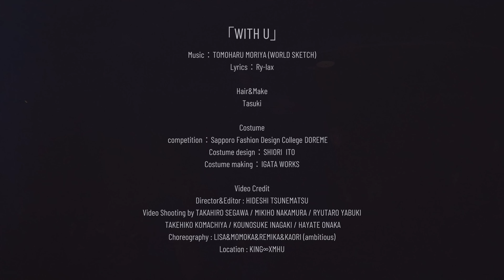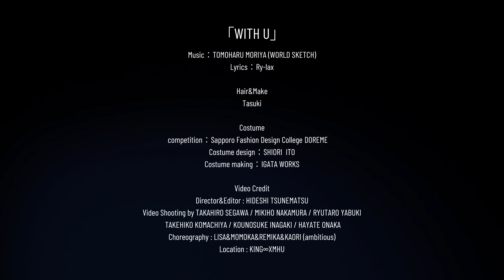ambitious / WITH U-official visualizar-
北海道在住者限定で開催された「AMBITIOUS AUDITION」通過者で結成されたダンスボーカルDJユニット【ambitious】(アンビシャス)の12曲目の配信曲「WITH U」 3年目にして初めての卒業メンバーとなったMOMOKAのラストLIVE「ももか、あんびしゃすやめるってよ」の映像をふんだんに使用したvisualizarを公開！
ビジュアルプロデュースをTasukiが担当(外見に悩む学生と美容学生のマッチングサービス)
会場はambitious結成時よりホームとして定期LIVEを行い続け、2023年5月末で閉店した北海道最大にして伝説のクラブ【KING∞XMHU】(キングムー)

［楽曲紹介］
札幌で活躍するTOMOHARU MORIYA(WORLD SKETCH)によるプロデュース。（2009年にソロユニット「World Sketch」としてデビューアルバム「Wonderful」でクラブヒットを生み出し、世界中のDJが最新曲をチェックする配信サイトBeatportで「Starlight」がワールドPOPチャート8位をマーク。 その後、楽曲BIGBANG、加藤ミリヤ、中島美嘉などの大物アーティストに起用され確固たる作曲家としての地位を確立された。）
作詞は北海道旭川市出身のラッパー「Ry-lax」(日本のクリエイターチームBCDMG所属。音源のみならずUMB本戦や高校生Rap選手権などMCバトルも経験豊富。）

コロナ禍で制作された本作は、TOMOHARU MORIYAによるリアルタイム配信中に作曲された。
困難に立ち向かい、仲間と共に歩む姿を表現した楽曲となった。

［Tasuki］
本作は札幌在住の大学生が起業してできた
【Tasuki】(外見に悩む学生と美容学生のマッチングサービス)のご協力をいただきました。
LIVE前にヘアメイクを含めたビジュアルプロデュースを行っていただき、その様子を映像化しています。
【Tasuki】には2023年4月よりambitiousのビジュアルプロデュースを適時お願いしており、その仕上がりを作品として美容学生のポートフォリオとしていただいています。

【WITH U】は2023年7月各配信サイトにてリリースを予定しています。

「WITH U」

Lyrics： Ry-lax

Visual produce
Tasuki

Costume
competition：Sapporo Fashion Design College　DOREME
Costume design：SHIORI  ITO
Costume making：IGATA WORKS

visualizar
Director&Editor : HIDESHI TSUNEMATSU
Video Shooting : TAKAHIRO SEGAWA / MIKIHO NAKAMURA / RYUTARO YABUKI / TAKEHIKO KOMACHIYA / KOUNOSUKE INAGAKI / HAYATE ONAKA
Choreography : LISA&MOMOKA&REMIKA&KAORI(ambitious)
Location : KING∞XMHU

【WITH U】　歌割付き歌詞

(MOEKA)
I tell you''こんなんじゃ終われない''
(KAORI)
You tell me ''そんなんじゃ足りない''
(LISA)
愛していくどんな事もね
(MOMOKA)
Good Dayになる今日もって願え

(KURUMI)
1人じゃないから心配ない
(REMIKA)
抜け出せない迷路無い
(MOEKA)
止まれないんだって二度と

(MOMOKA / MOEKA / KURUMI)
We gotta be hard (yeah)
It's gonna be alright
行く今は

(REMIKA / LISA / KAORI)
We gotta be tough (yeah)
And never retire
バカにされてもいいから

(KAORI)
無いものねだりじゃなくて
(LISA)
有言実行だってWe believe
(MOMOKA)
満たしていく困難を超えて
(KURUMI)
夢は描かないと見れない

(REMIKA)
これしか無いんだって言えば
(MOMOKA)
Look in the mirrorいい感じ
(MOEKA)
空も飛べるような気持ち

(MOMOKA / MOEKA / KURUMI)
行く今は

(KURUMI)
来世がどうか　みんなも
分からないから　今しかない
(REMIKA)
願い乗せたPlane We're okay
(KAORI)
やればできる  点を線にしよう

(MOEKA)
音に乗っかって
行かなきゃいけない所
(REMIKA)
心同じさ
無駄になんかしない We got you
(LISA)
いつもGo our way
(MOMOKA)
この期待　Oh Oh
理解できてるよ

(MOMOKA / MOEKA / KURUMI)
行く今は

(MOMOKA / MOEKA / REMIKA)
行く今は